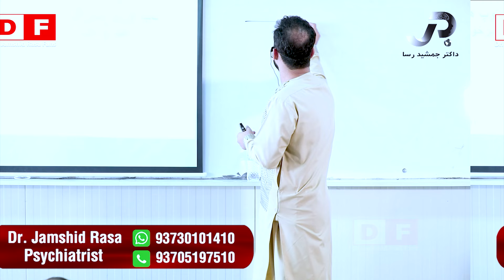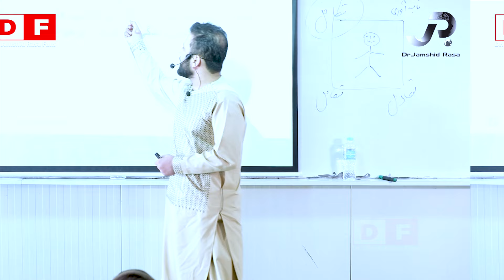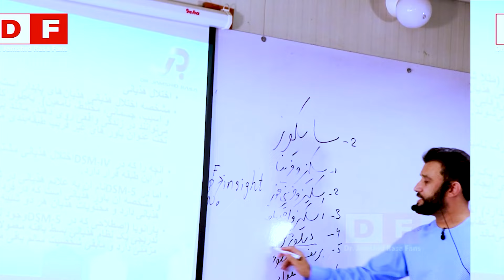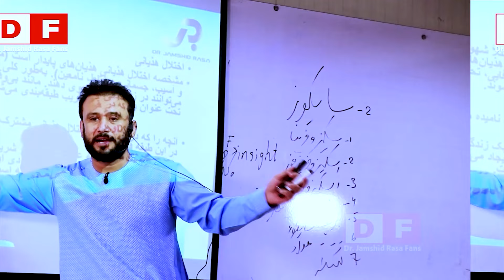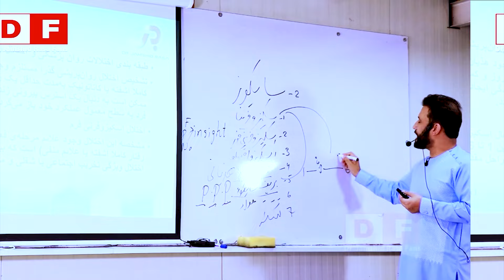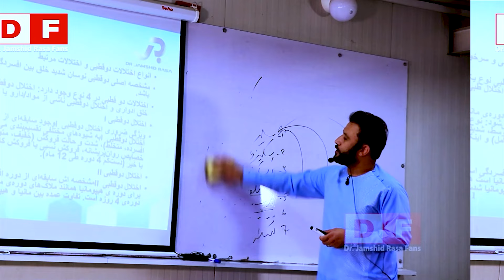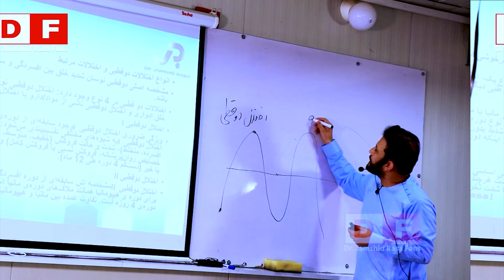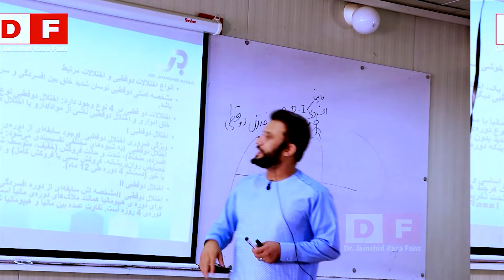برای داشتن یک روح آزاد، جسم سالم، انگیزه مثبت، افزایش اعتماد به نفس، این سخنان را تا اخیر بشنوید